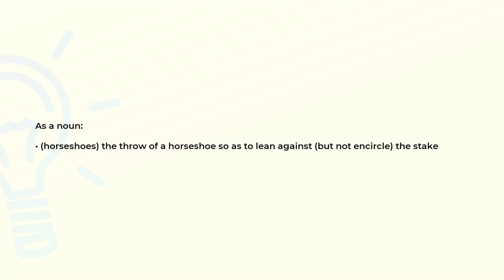What is the meaning of the word LEANER?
Definition and spelling of the word LEANER.

(00:00) Intro
(00:07) As a noun
(00:17) Spelling

As a noun (00:07):
• (horseshoes) the throw of a horseshoe so as to lean against (but not encircle) the stake